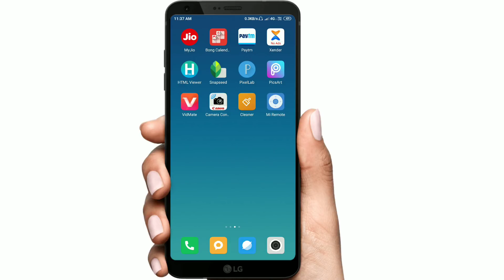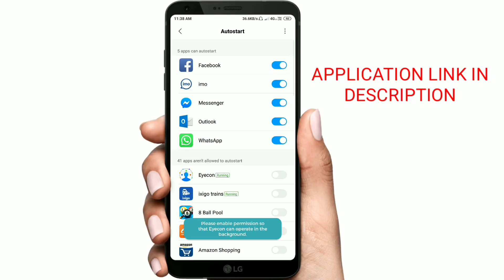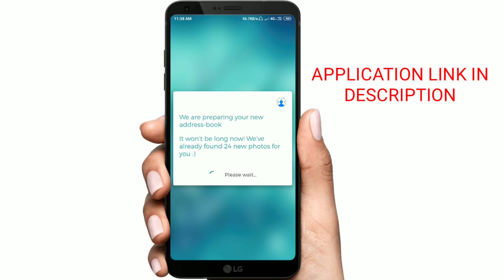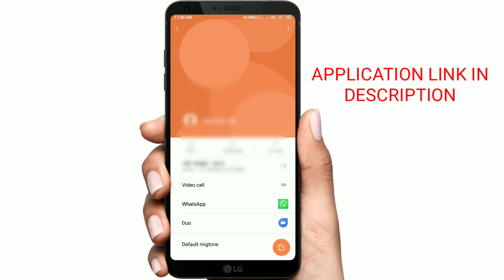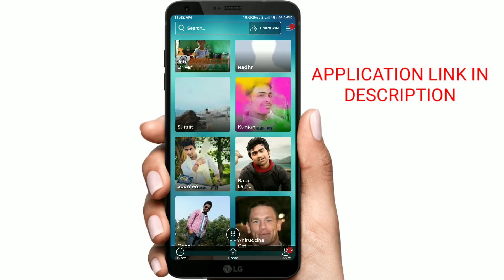এসে গেল Truecaller এর বাবা নাম আর ফটো দুইই দেখবে || Ese Gelo Truecaller Er Baba || Eyecon Review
Hello Bondhura Aj Amra Janbo Emon Ekti Application Er baepar a jeta diye amra khub sohoje Je kono number photo dekhte parbo ar ei application ti te ar o onek notun features ache ekhuni Install Korun.